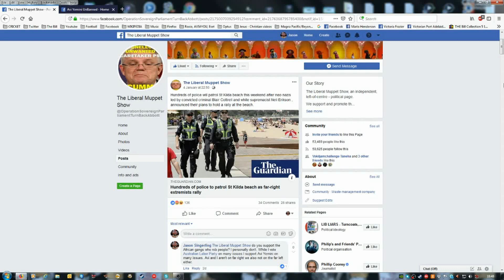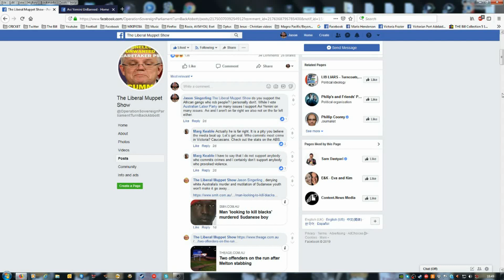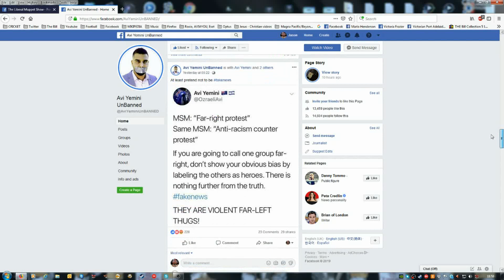Video reply in regards to African gangs in Australia